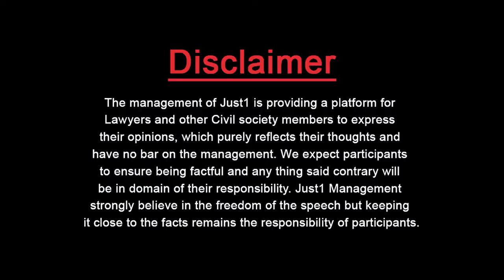Guest Thinker With Salman Abid l Is Print Media still Important?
Is Print Media still Important?

آج کی صحافت !

Renowned Journalist & Author Salman Abid in "Guest Thinker"with Adv.Almas Jovindah